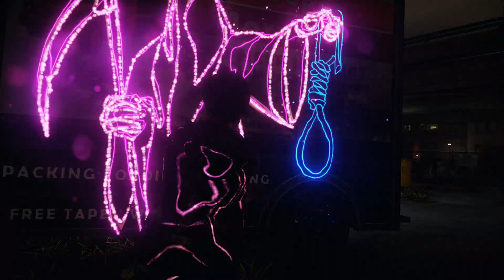inFAMOUS First Light Playthrough - Part 4